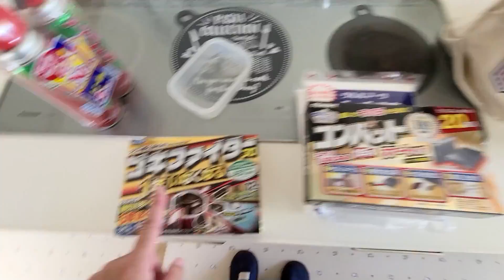子猫と犬が最愛の人だけにみせる行動がこちら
カレンダー 手帳 2023 楽天市場 Amazon ファンサイト 送料無料 発売中！
じゅんちゃん 子猫 スコティッシュフォールド
はっちゃん シベリアンハスキー犬  4歳
きゅうちゃん プードル犬 5歳